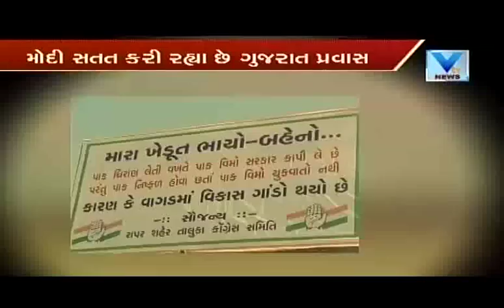Gujarat Elections: PM Modi has visited Gujarat 3 times in last month to grasp Vidhan Sabha | Vtv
Gujarat Elections: PM Modi has visited Gujarat 3 times in last month to grasp Vidhan Sabha